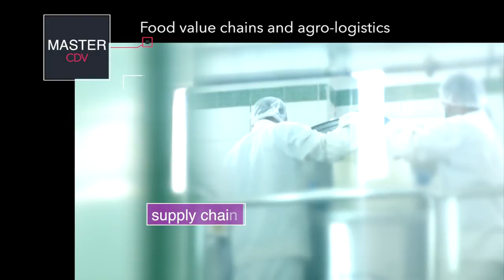IAMM 2017 V.En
Short video to present CIHEAM-IAMM, an institute of Higher Education, Research, Training and Cooperation for a sustainable agricultural and rural development in the Mediterranean countries. Located in Montpellier (France), CIHEAM-IAMM offers accredited master degree courses (M2)